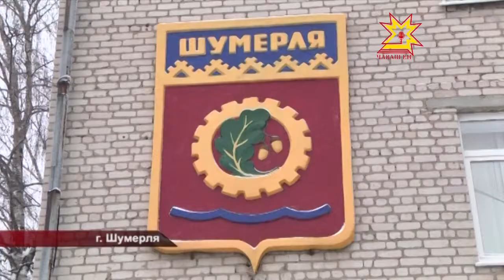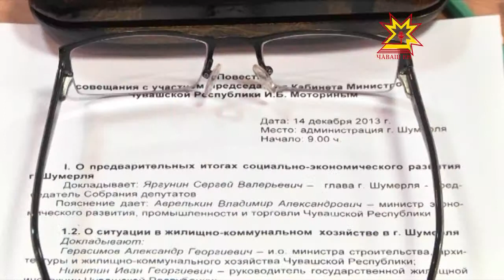Наступили на те же грабли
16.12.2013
В городе Шумерля ситуация в сфере ЖКХ по-прежнему остаётся напряженной. Муниципалитет снова копит долги перед ресурсоснабжающими организациями. Чтобы местные жители не лишились горячей воды на помощь пришли власти республики. Городу выделили финансовые средства на оплату задолженности. В эти выходные в шумерлинских проблемах разбирался премьер-министр Чувашии. Иван Моторин провёл совещание с представителями местной администрации и коммунальщиками.